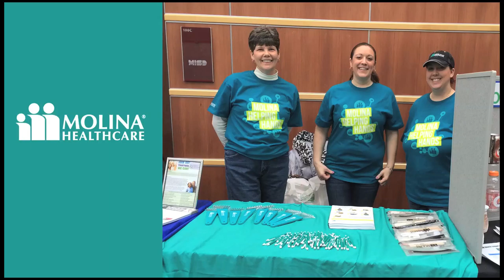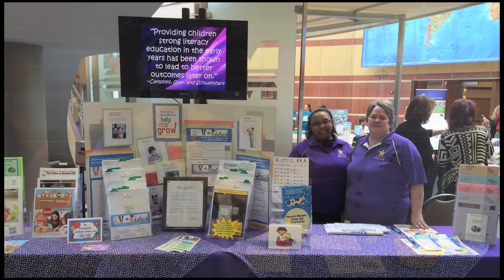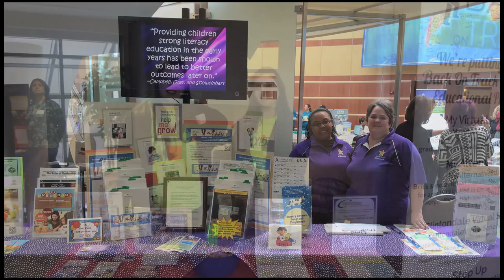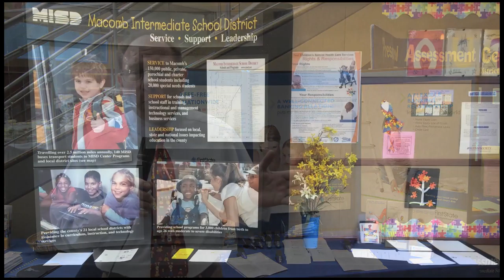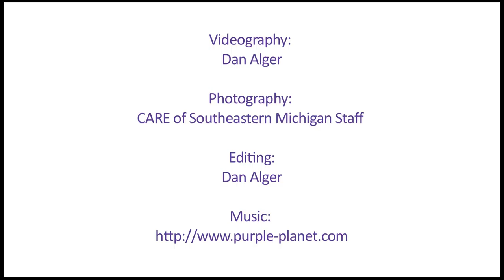Sponsrors Vendors 3 music Plaisir d'amour